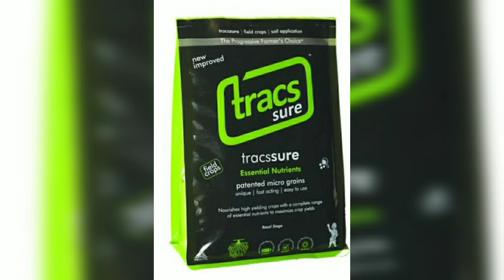छोटे केला प्लांट में कौन सी खाद डालें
मै पुरुषोत्तम वर्मा आपका अपने यूट्यूब चैनल पर स्वागत करता हूं
विडियो की play list
kela ki dhansu kheti sambandhi jankari प्लांट जुलाई 2021 के वीडियो प्लांट में किस तत्व का क्या महत्व है प्लांट जुलाई 2021 के वीडियो